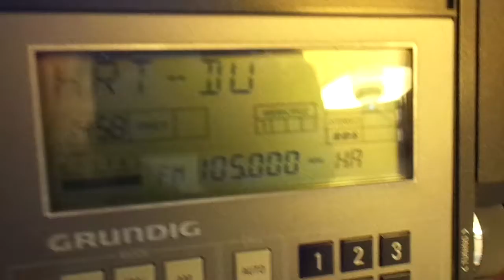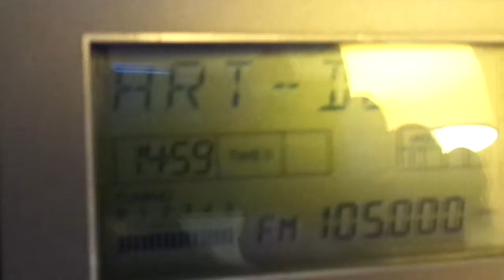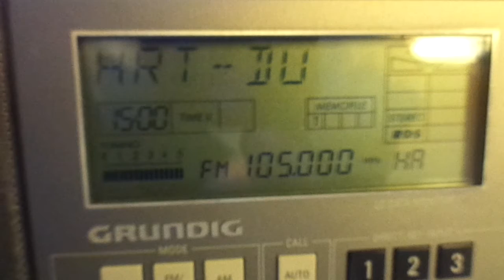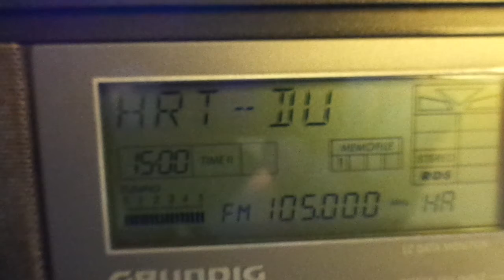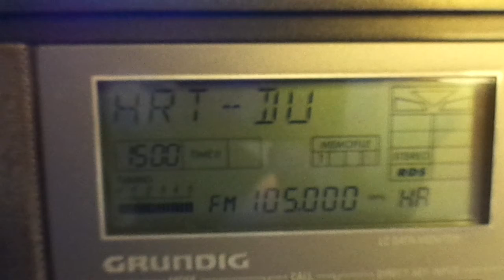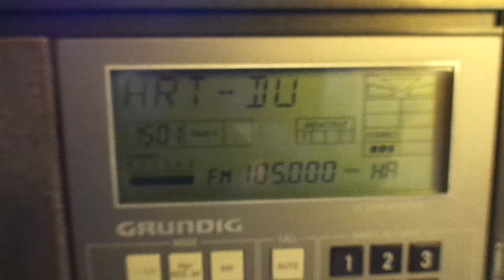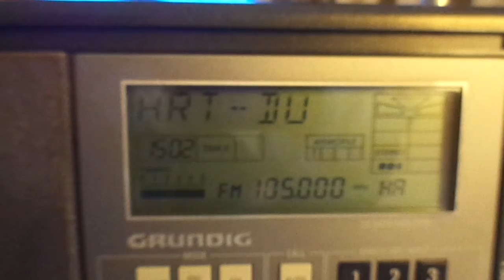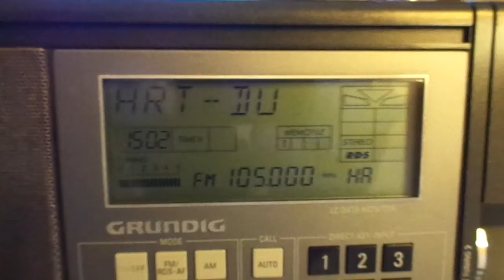HRT Radio Dubrovnik 08 02 2020 105,0 MHz 15 58 CET